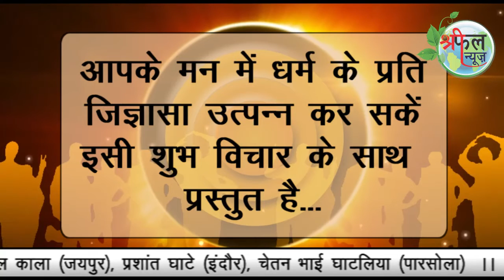Shreephal protsahan# 15 -12 -2016# श्रीफल प्रोत्साहन # part 152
Shreephal protsahan# 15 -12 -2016# श्रीफल प्रोत्साहन # part 152 me deke aaj ka sawal aur part 151 ka sahi jawab aur vijeta ka naam